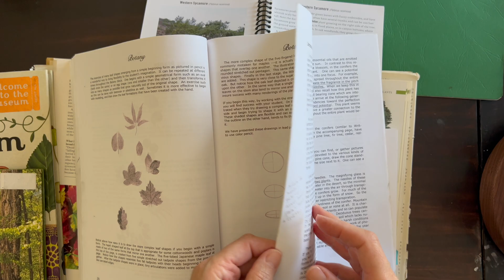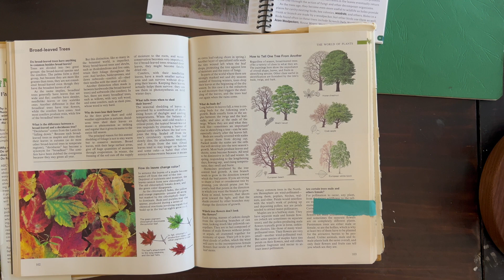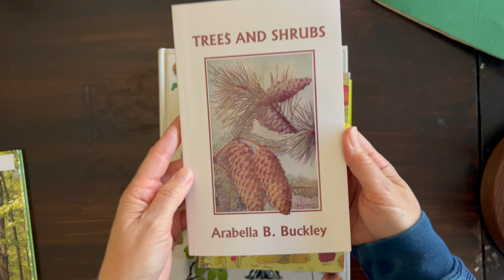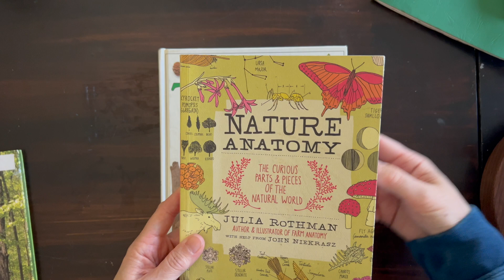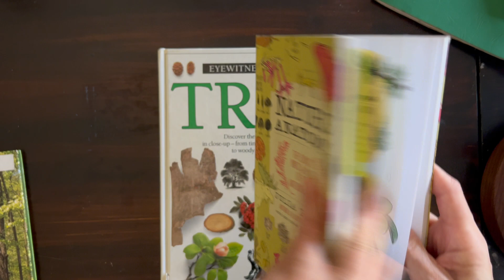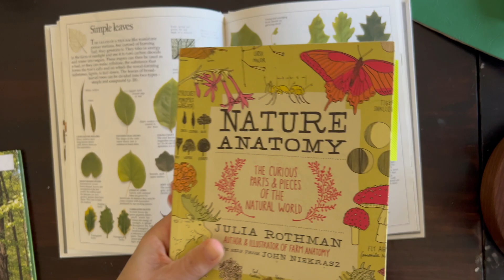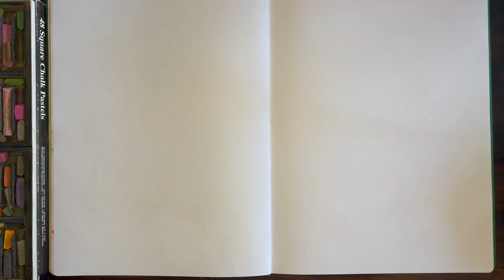Botany Lesson | Evergreen Oak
After completing our lesson on conifers, I mistakenly thought the topic of broadleaf trees was omitted, but it was actually the last lesson in the Botany Main Lesson Block. I decided to add a lesson here (after conifers and before monocots), to show the difference in silhouettes of evergreen trees (especially the Redwood and Giant Sequoia which are native to California and the west coast) to that of the sycamore or oak tree. We chose the interior live oak as they are common where we live and we spent some time learning about this local tree, its history and the challenges it is facing with the urbanization of this area. We used a nature guide which explored flora and fauna of the area which we purchased from a nature center at a local estuary.

This project is part of our Waldorf Botany Main Lesson.